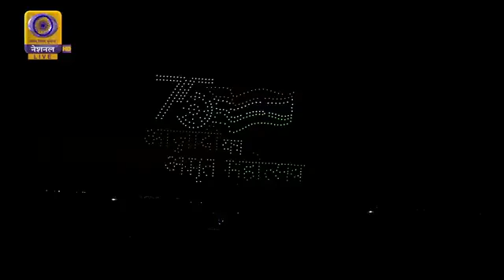1000 Made in India drones make different formations as part of the Beating Retreat ceremony at......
1000 Made in India drones make different formations as part of the Beating Retreat ceremony at Vijay Chowk.